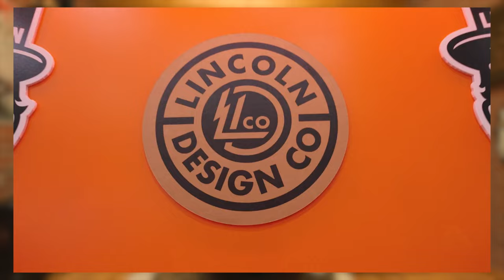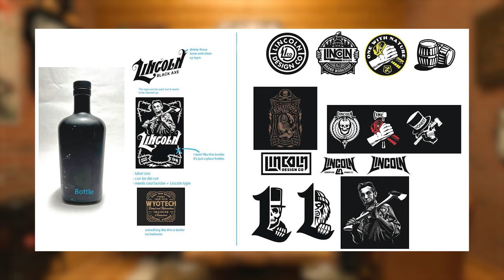The Chop Up - Ep57: Black Axe Whiskey / Mike Vallely / WrestleMania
On this episode of The Chop Up, Dustin and Dan take a seat in the old school chop up format. They discuss a variety of projects and recent collaborations LDCO has completed. They also discuss their collaborations with Mike Vallely, Logos for WWE, and custom Lincoln Whiskey bottles.

0:00 Lincoln Design Co
0:26 Recent Events
4:00 Lincoln Whiskey
17:12 Street Plant
24:53 WWE
33:26 Outro